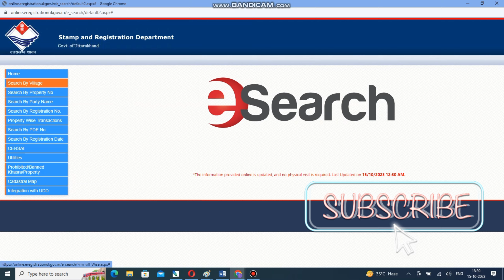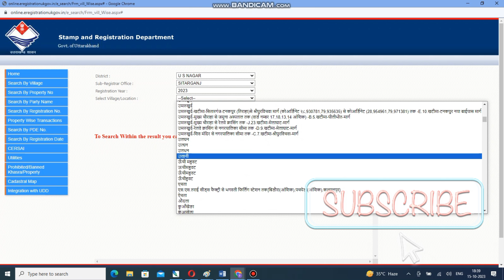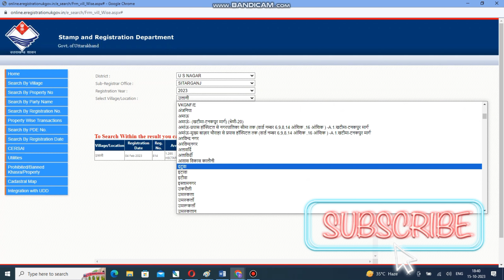Online Registry kaise check kare || ऑनलाइन रजिस्ट्री कैसे चेक करें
Most Topic video-

Khatauni check online-

Your Queries-

Registry kaise nikale

Registry online check kare

registry kaise nikale

Registry kaise nikalta hai

plot ki registry kaise nikale

makan ka registry kaise nikale

makan ka registry kaise dekhe